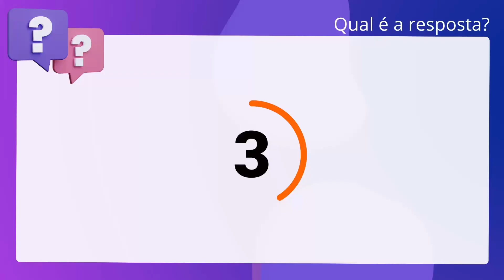QScon Direito: [Art. 76, Prov. Conj. 75/2018 - MG] Texto de Lei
Art. 76, Prov. Conj. 75/2018 | MG | Texto de Lei

De acordo com o Provimento-Conjunto 75/2018 (Recolhimento das custas judiciais,. taxa judiciária e despesas processuais - MG), é correto afirmar que a gratuidade. da justiça não afasta do beneficiário o dever de pagar, ao final, as multas que. lhe forem impostas.

Gabarito: Verdadeiro